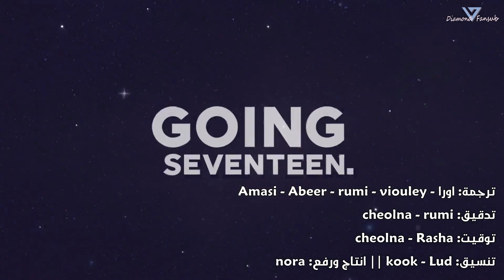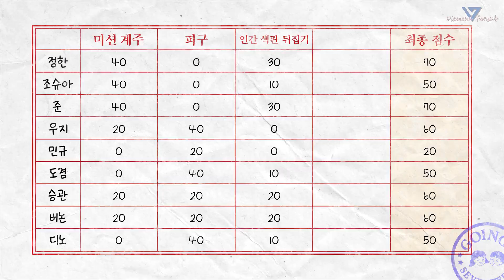[GOING SEVENTEEN] EP.48 (Runner-Up Sports Day #2) - Arabic sub